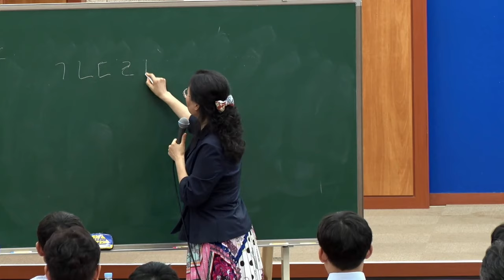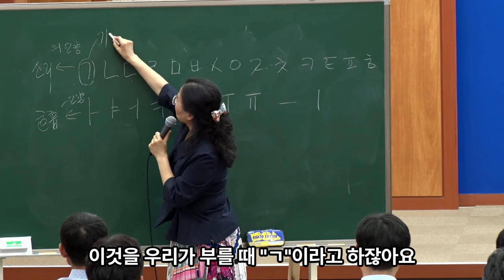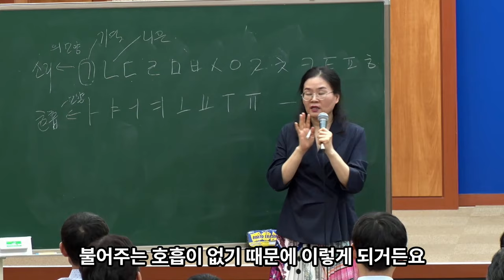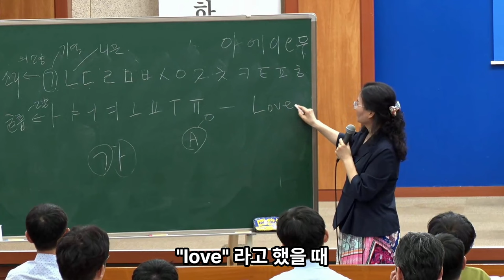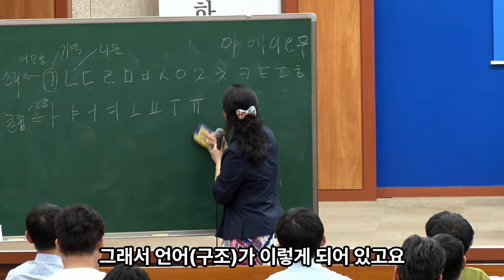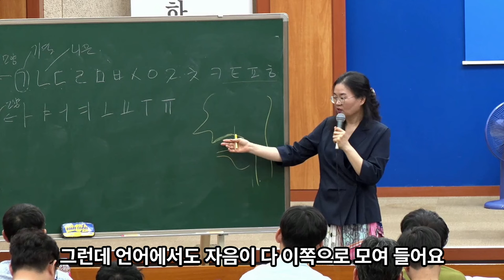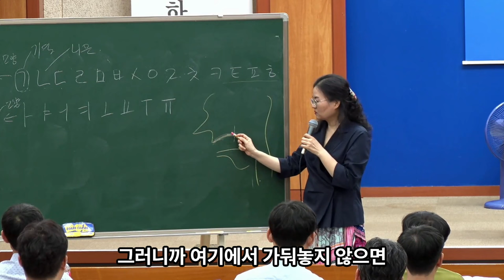언어의 구조와 작용으로 이해하는 발성(2)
발성법 맑은고음 성악레슨 맑은 고음과 소리를 내기위한 발성훈련입니다. 성악레슨, 벨칸토창법, 자연스러운 호흡, 마스께라 사용방법에 대한 강의입니다.